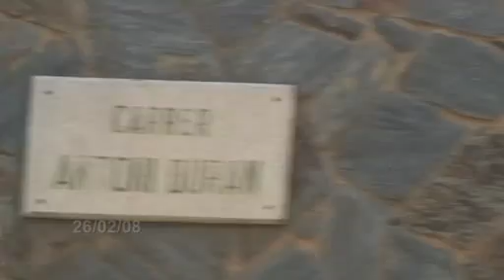Duran-Duran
Duran mira com s'esfalta el carrer Duran